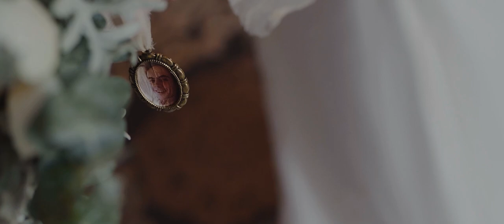SAME DAY EDIT VIDEO: Juliana&Diogo | 27/05/2022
Um dia de sonho!! 🤍

Igreja: Santuário Nossa Senhora do Sameiro
Festa: Solar da Levada

Fotografia e Vídeo: @moisessoaresw8269

► Equipamento:
Softbox (similar)
Ring Light
Cartão de Memória
Mini-tripé Manfrotto

►SOBRE O MEU CANAL:
Aqui vais encontrar um bocadinho de mim, das minhas experências e das minhas dicas. Sejam muito bem-vindos(as) à minha vida!